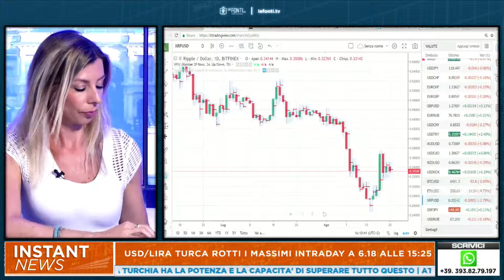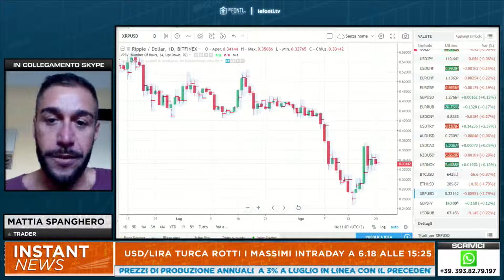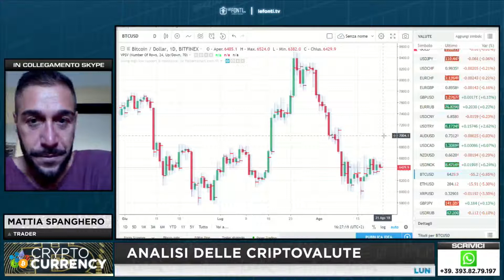Le Fonti TV Intervento 20 Agosto